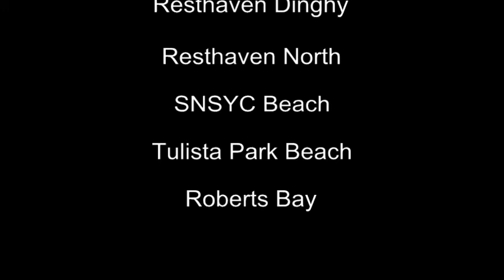Day 2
Today I took my bicycle ashore and rode to 6 beaches in the Sidney, B.C. area.

Vancouver Island beaches.

Resthaven Beach South, North, Dinghy
Tulista Beach
SNSYC Beach
Roberts Bay